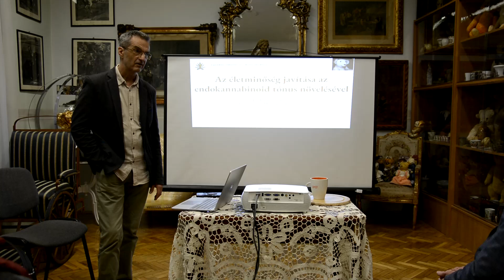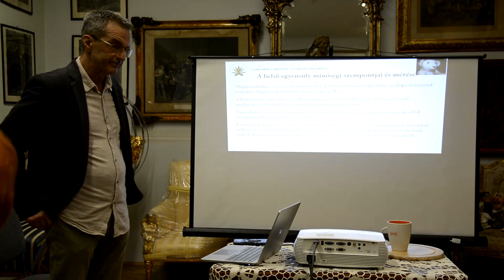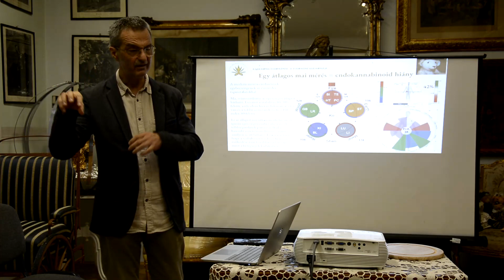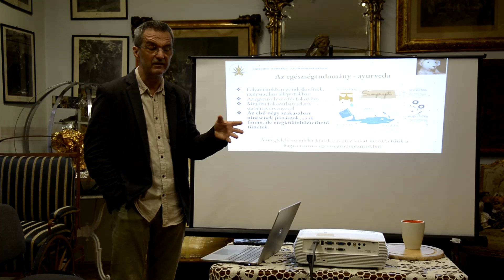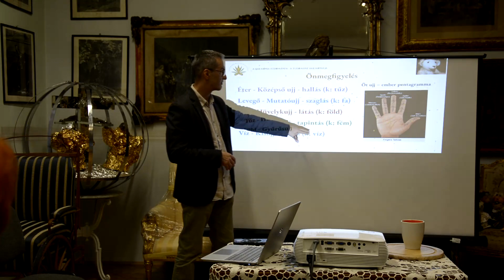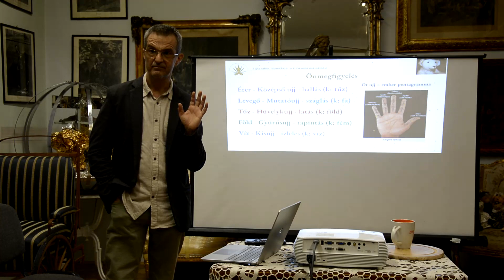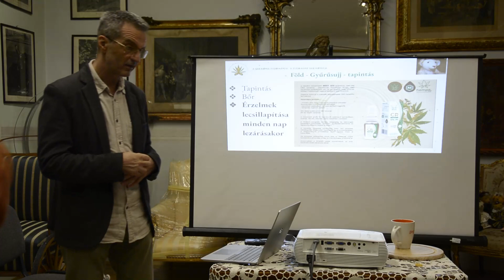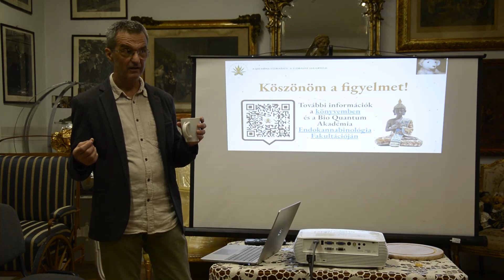Dr. Karácsony Ferenc - Az életminőség javítása az endokannabinoid tónus növelésével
Bocs D' Culture Programok a rákóczifalvai Macimúzeumban.
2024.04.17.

A szervezetünket érő számos káros hatás miatt az egyik elsődleges védekező rendszerünk, az endokannabinoid rendszer tónusa lecsökken, így nem képes megvédeni a belső egyensúlyunkat.
Az ide vezető utat mutatja be és hívja fel figyelmünket a lehetséges védekezésre dr. Karácsony Ferenc integratív gyermekorvos.
Az előadás második részében a CBD olajokról esik szó, amivel kivédhetjük ezeket a károsodásokat.
fb: Kannabinoid Medicina Alapítvány
orvosikannabisz.info